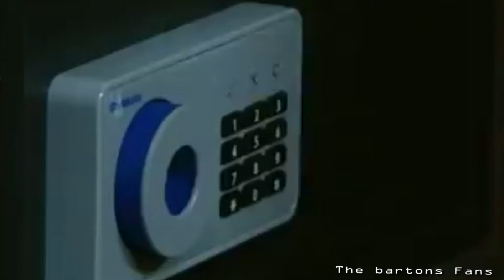(8) WHO SHOT ROBERT